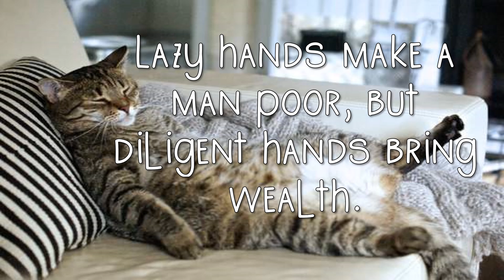Proverbs 10:4 Song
To help my kids memorize Proverbs 10:4 (NIV), I put it to the Ray Charles' “Georgia On My Mind.” The text is, "Lazy hands make a man poor, but diligent hands bring wealth." Sing the song several times every day and you will memorize this verse and reference quickly and easily. If you would like to record this scripture memory verse to a different tune, or if you can make a better recording, please leave a link to yours in the comments. Thanks!